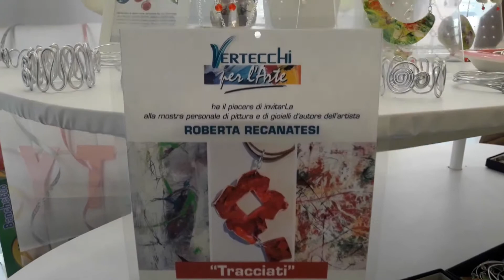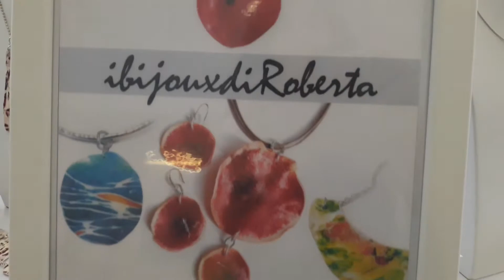Art-bijoux da Vertecchi di Roberta Recanatesi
Esposizione dall'11 al 16 settembre 2017 di Robertarecanatesi presso il Negozio Vertecchi (Via Pietro da Cortona 18, Roma) di pittura e bigiotteria artistica. Orari visita 10-19:30.